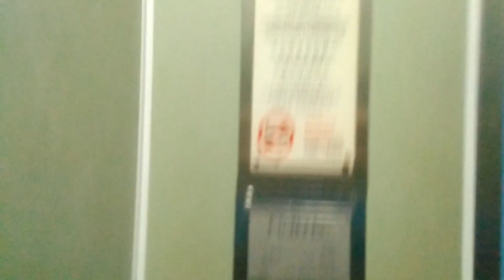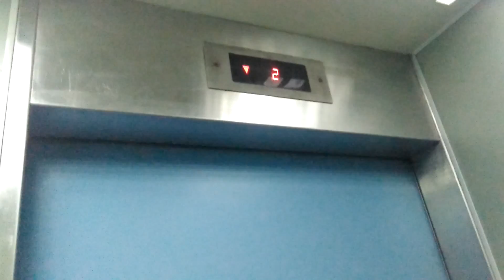Blk 421 Choa Chu Kang HDB Fujitec Elevator